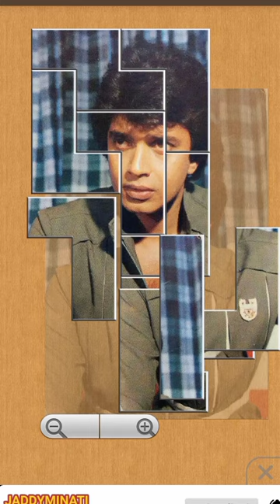23072023 MITHUN DA HITS